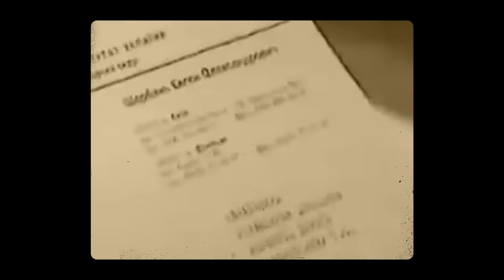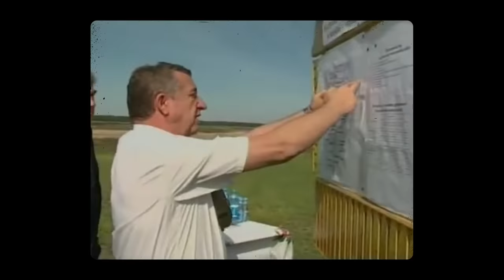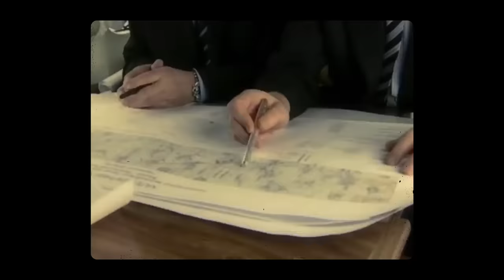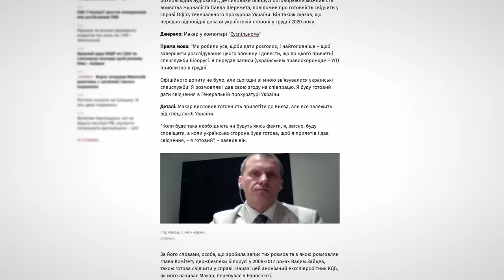Чому ці справи не розслідують? Кривава українська політика. Частина 2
00:00 Про що сьогоднішнє відео?
01:19 Рятівник Донбасу - Євген Щербань
12:21 Перший український мільярдер - Георгій Кірпа
19:20 Остання надія України - В'ячеслав Чорновіл
26:07 Жертва донецької мафії - Ігор Александров
31:40 Він всім заважав - Павло Шеремет

Ахметов та Тимошенко вбивали конкурентів? Янукович та Ющенко замовили українського мільярдера? Хто вбиває українських журналістів? Та чому насправді загинув Чорновыл?
Теорії змов, інтриги розслідування, та невтішні висновки - це все у сьогоднішньому відео.
Це я нагадую друга частина. Перша теж про таємничі смерті в українській політиці буде десь тут поруч. Там було цікаво, судячи з ваших коментарів.
Тому й тут пишіть як вам, можливо назбираю матеріалу і на третю частину, так що чекаю ваших пропозицій у коментарях.

Усі джерела використанні у відео - доступні у Telegram: